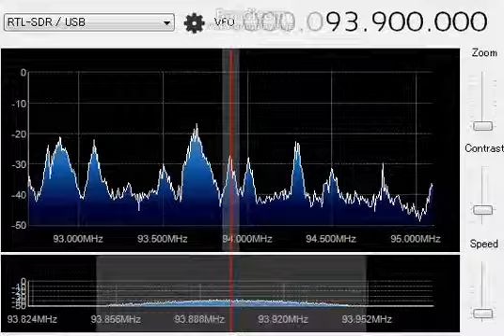93.9 MHz 大地之声広播電台 / May 15, 2014 0400 UTC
澎湖
WSML 2-PCL